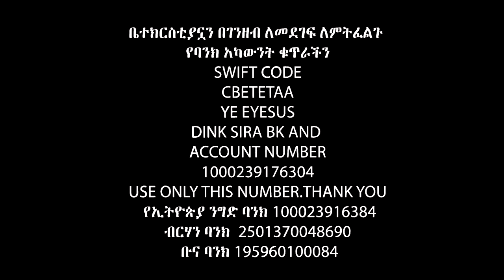በመንግስት አዋጅ ወደ እጅህ አስገባለሁኝ Apostle Israel Dansa /Jesus Wonderful tv